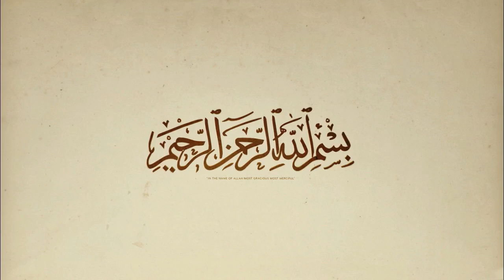Imam Ali (as) - Het zwaard van agressie (hadith #18)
Wie het zwaard van agressie trekt, zal er zelf door worden gedood. Imam Ali (as) - [Nahj al-Sa`ada, v. 1, p. 52]"